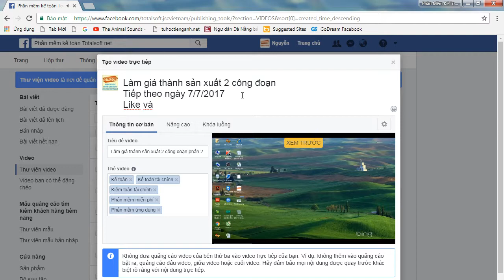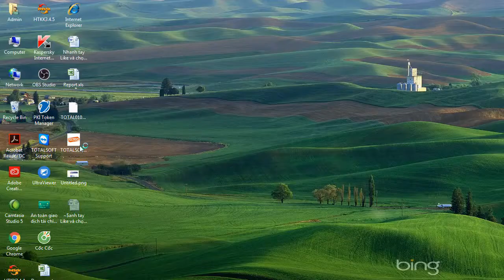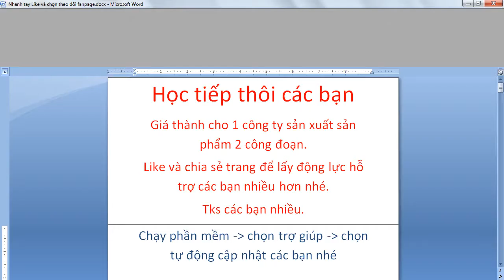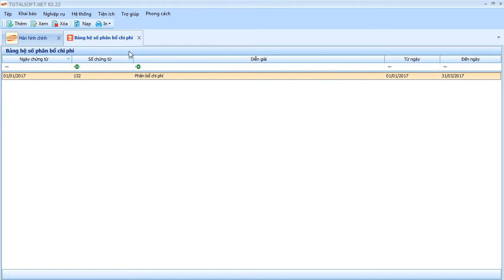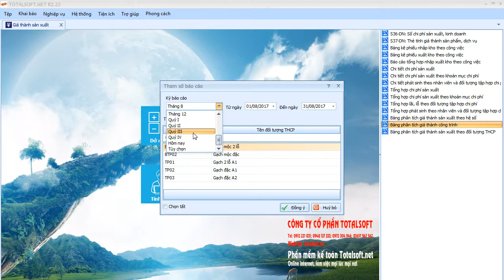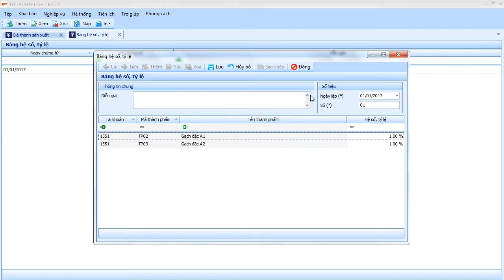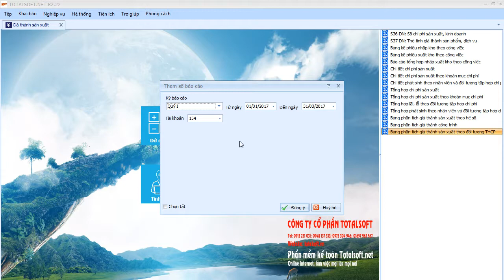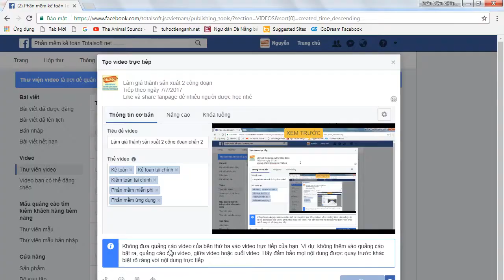Giá thành sản xuất sản phẩm 2 công đoạn phần 2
Hướng dẫn sử dụng phần mềm kế toán totalsoft.net
Giá thành cho công ty có 2 công đoạn phần 2.
Link phần 1.